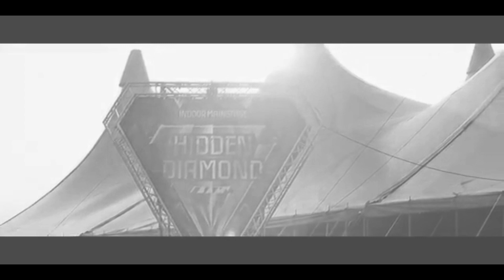Sparkos & Zander Nation (Like A Dream)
Gbx & Zander Nation
Coming Soon To @Dnz Records